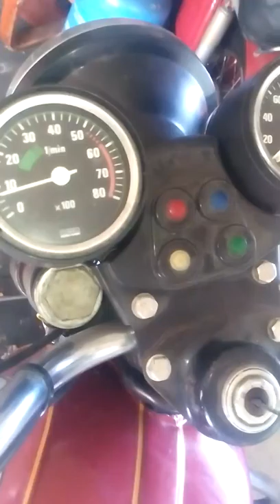Jawa 350 movie 1